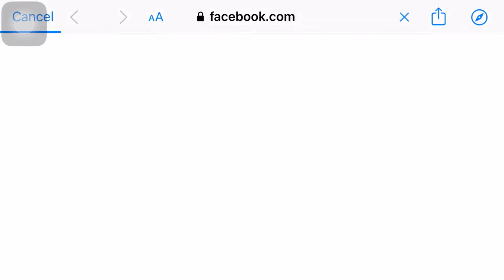How to Sync Angry Birds 2 with Facebook